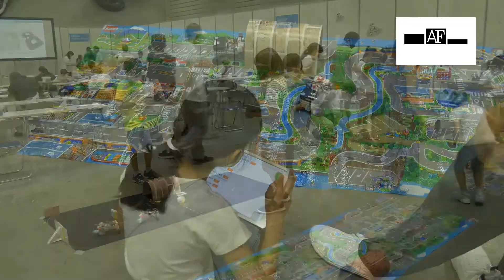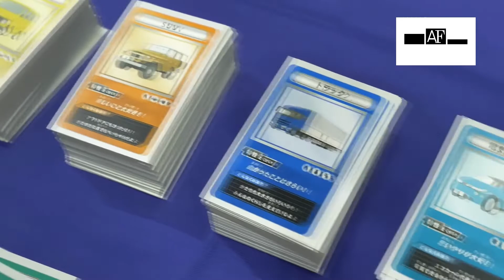Kids Engineer 2022 in Yokohama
These are little car models which have been developed by little kids. This scene was witnessed at the "Kids Engineer 2022" which was recently held in Yokohama, Japan, where children learned about engineering cars. A number of Japanese automakers and parts manufacturers also participated in the event. Because of the burning issue of climate change, children are being taught about the importance of de-carbonization and the usage of energy sources such as hydrogen and wind power. These children have built a model car kit and have learnt about the programming of speed and direction. The reason why the car is not hitting the wall is because it is equipped with an infrared reflection signal system that prevents it from doing so. A special cap that children wear has a device for measuring brain waves. Children can be diagnosed with emotional changes while driving by measuring their brain wave while they play a driving game. The automobile industry in Japan recognises and promotes carbon neutral and autonomous driving machineries. These kids will surely grow up and become good automobile engineers.